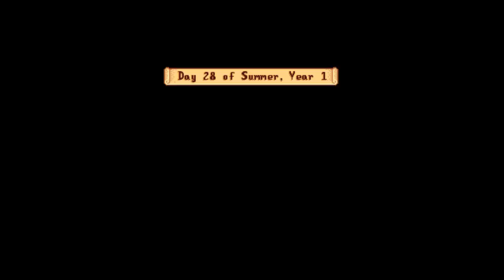Speedrunning Moving In With Krobus Summer Year 1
Welcome to episode 2 of my speedrun to move in with Krobus in Stardew Valley. This video is basically a Let's Play of Summer Year 1.

Like and follow to not miss the Fall season!